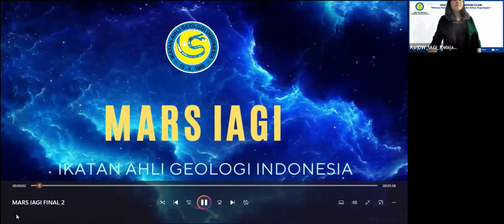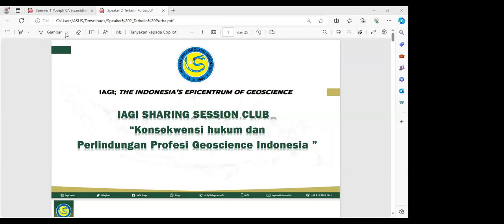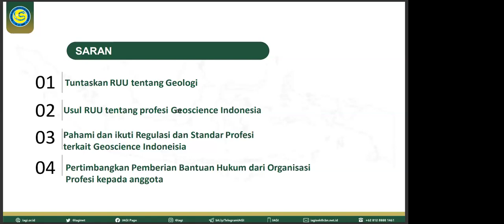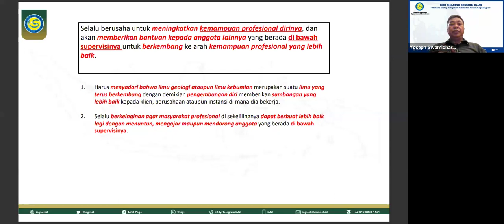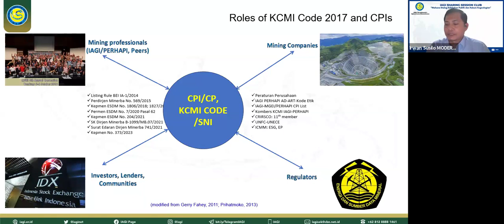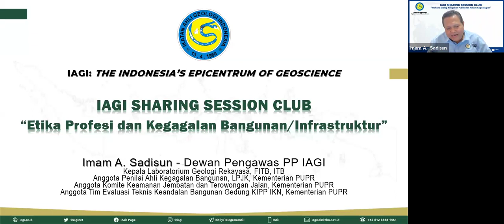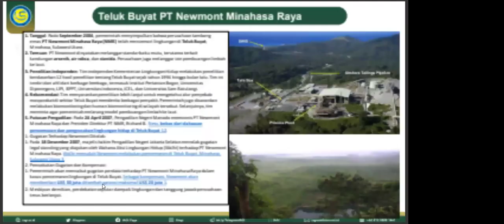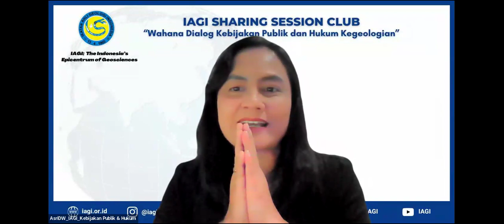ETIKA PROFESI DAN TANGGUNG GUGAT GEOLOGIST DI MATA HUKUM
IAGI Sharing Session Club
Wahana Dialog Kebijakan Publik dan Hukum Kegeologian

Narasumber
Adv. Terkelin Purba, S.T., S.H., M.M., C.L.A. (Managing Partners, Purba and Partners (PnP) Indonesian Mining and Energy Law Firm & Staff Khusus PP IAGI 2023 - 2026)
"Literasi Hukum bagi Profesi Geosains di Indonesia: Antara Konsekuensi dan Fungsi Perlindungan Keprofesian"
Yoseph C.A. Swamidharma, S.T., DIC. M.Sc. (Direktur PT Gemala Borneo Utama & Ketua Komite Etik PP IAGI 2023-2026)
"Kode Etik IAGI: Sebuah Standar Moral dan Dasar Keprofesian Geosains bagi Anggotanya"

Penanggap
Dewan Pengawas PP IAGI 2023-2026
Ahli Pertambangan:
Ir. Adi Maryono, M.Sc.
Direktur J Resources Asia Pacific
Ahli Perminyakan:
Dr. Ir. Andang Bachtiar, M.Sc.
Country Manager Carbon Aceh
Ahli Geotek dan Infrastruktur
Dr. Eng. Ir. Imam A. Sadisun, S.T., M.T.
Associate Professor of Engineering Geology, FTM-ITB

Ikatan Ahli Geologi Indonesia
(Indonesian Association of Geologists)